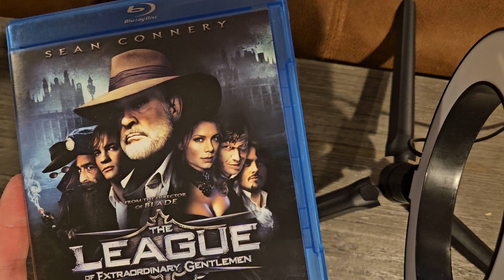The League of extraordinary Gentlemen Review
In this Video I will be reviewing 2003 Sean Conery's The Leage of Extraordinary and what I think of it.